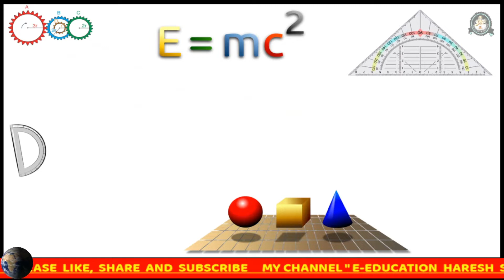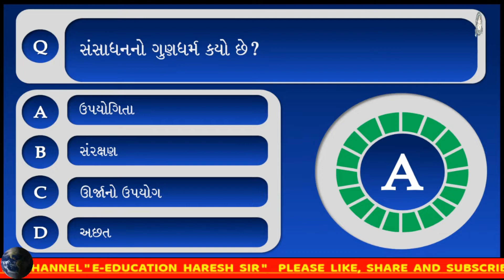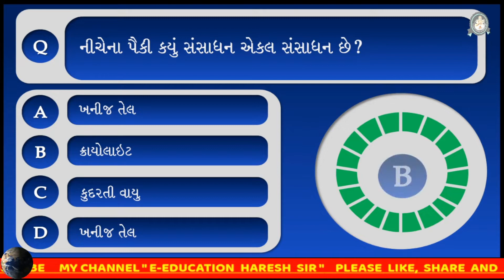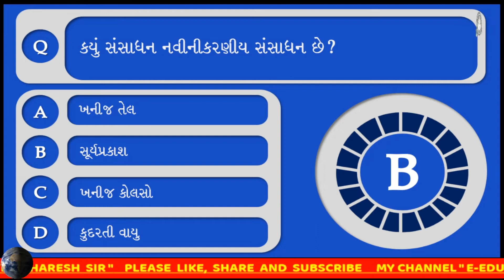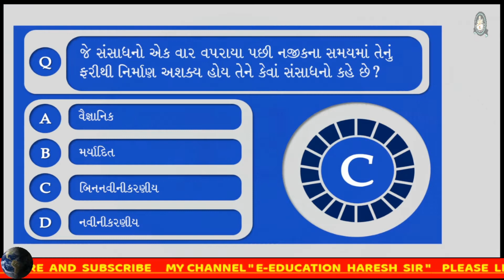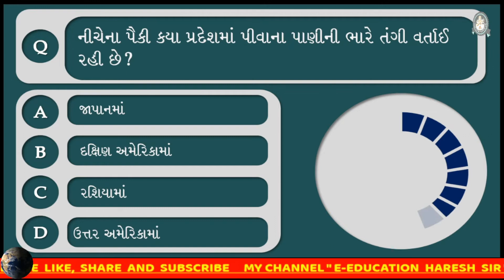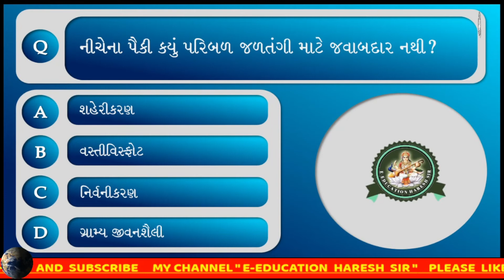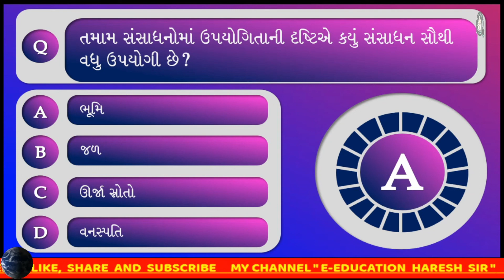std 8 samajik vigyan ch 9 MCQ |dhoran 8 social science MCQ | ઘો 8 સામાજિક વિજ્ઞાન વૈકલ્પિક પ્રશ્નો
નમસ્કાર વિદ્યાર્થીમિત્રો E-EDUCATION HARESH SIR યુટ્યુબ ચેનલ દ્વારા સામાજિક વિજ્ઞાન સત્ર 1 ધોરણ 8 પ્રકરણ 9 સંસાધનના  વૈકલ્પિક પ્ર્શ્નો(MCQ) સોલ્યુશનનો  સમજુતીનો વિડિઓ E-EDUCATION HARESH SIR YOUTUBE CHANNELમાં અપલોડ કરવામાં આવી રહ્યો છે આ વિડીયો દ્વારા ધોરણ 8 ના તમામ વિદ્યાર્થીઓ સામાજિક વિજ્ઞાન પ્રકરણ નંબર 16  સંસાધનના વૈકલ્પિક પ્ર્શ્નો(MCQ) સોલ્યુશનની સમજ મેળવી શકે

Your Query :
1)standard 8 social science
2) std 8 samaj
3) standard 8 social science gujarati medium
4) std 8 social science ch 9
5) new ncert new course june-2021
6) gseb new course june-2021
7) std 6 social science sem 1
8) Resources
9) સંસાધન
10) history
11) Sansadhan
12) dhoran 8 samaj
13) std 8 ss ch 9
14) સામાજીક વિજ્ઞાન ધોરણ 8 પાઠ 9 વૈકલ્પિક પ્રશ્નો
15) પાઠ-૯ સંસાધનના વૈકલ્પિક પ્રશ્નો -  સોલ્યુશન
16) EEDUCATIONHARESHSIR
17) std 8 ss ch 9
18) પ્રકરણ 9 સંસાધનના વૈકલ્પિક પ્રશ્નો -  સોલ્યુશન
19)  std 8 ch 9  sansadhan mcq-solution
20) std 8 social scince chaptet 9 sansadhan mcq-solution
21)std 8 social scince chapter 9 sansadhan mcq
22)  9 Resources mcq solution
23) samajik vigyan mcq solution
(24)dhoran 8 samajik vigyan path 9 sansadhan mcq solution
(25)dhoran 8 samajik vigyan path 9 mcq solution
(26)dhoran 8 samajik vigyan  mcq solution
(27)dhoran 8 ss chapter 9  mcq
(28) mcq solution std 8 social science chapter 9
std 8 ss ch 9  mcq solution
e-education haresh sir
haresh sir
e-education
education
haresh vaghela
std 8 social science chapter 9  mcq solution
dhoran 8 samajik vigyan part 1  mcq solution
dhoran 8 samajik vigyan path 9  mcq solution
dhoran 8 samajik vigyan  mcq solution  sem 1
samajik vigyan  mcq solution  dhoran 8 sem 1
std 8 social science ch 9  mcq solution
std 8 samajik vigyan ch 9  mcq solution
std 8  navneet  mcq solution
std 8 samajik vigyan  mcq solution
ગાલા સામાજિક વિજ્ઞાન સ્વાધ્યાયપોથી ધોરણ 8 પાઠ 9
ધોરણ 8 સામાજિક વિજ્ઞાન પાઠ 9 વૈકલ્પિક પ્રશ્નો
ધોરણ 8 સામાજિક વિજ્ઞાનવૈકલ્પિક પ્રશ્નો -  સોલ્યુશન પાઠ 9
સામાજિક વિજ્ઞાન ધોરણ 8 વૈકલ્પિક પ્રશ્નો
સામાજિક વિજ્ઞાન વૈકલ્પિક પ્રશ્નો  ધોરણ 8 પ્રકરણ 9
સામાજિક વિજ્ઞાન વૈકલ્પિક પ્રશ્નો  ધોરણ 8 પાઠ 9
સામાજિક વિજ્ઞાન MCQ ધોરણ 8 2022
 MCQ  ધોરણ 8 સામાજિક વિજ્ઞાન
 MCQ  ધોરણ 8 સામાજિક વિજ્ઞાન પાઠ 9
dhoran 8 smaj  mcq solution
dhoran 8 mcq solution  samajik vigyan
mcq solution  dhoran 8 samajik vigyan
dhoran 8 ss mcq solution
mcq solution  dhoran 8 samajik vigyan 2022
haresh vaghela video,
std 8 ss chapter 9 mcq solution
dhoran 8 vishay samajik vigyan mcq solution  path-9
std 8 samajik vignan ch 9 mcq solution
std 8 mcq solution social science 2022
dhoran 8 mcq solution  part 1